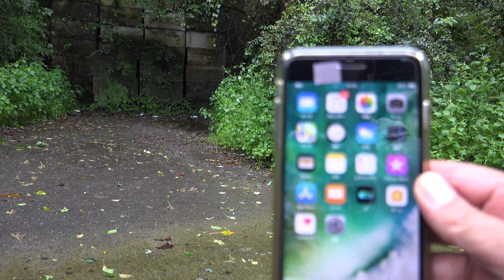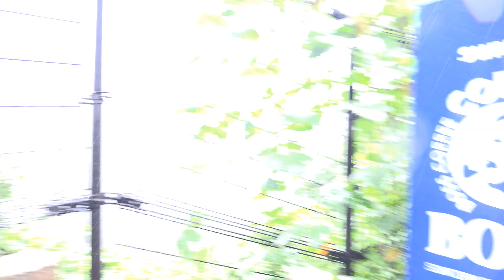【心霊探索 昼間 マジでやばい旧犬鳴トンネル】超怖い心霊 Ghost Live Distribution 魔物が住み着く恐怖の現場 旧犬鳴トンネル編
超怖い心霊 Ghost Research 魔物が住み着く恐怖の現場  旧犬鳴トンネル編
どるｋが挑む西日本の旅
全国心霊探訪中～
まずは福岡県の最恐心霊スポット旧犬鳴トンネル
ここはかなりの林道を登る感じで
昔、かなりヤバい感じもしました
封印されていて内部が観れなく残念でした。

※ 廃墟探索も続行中で